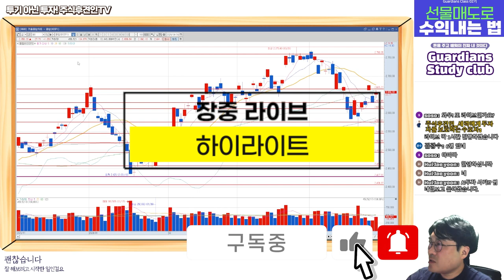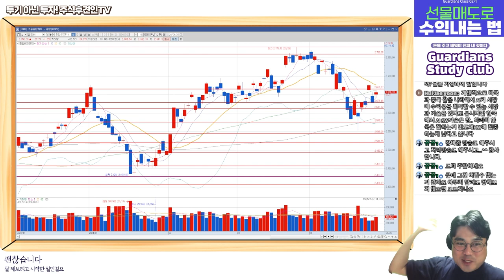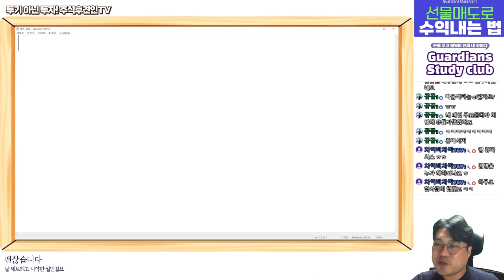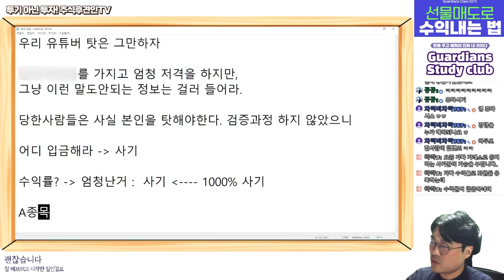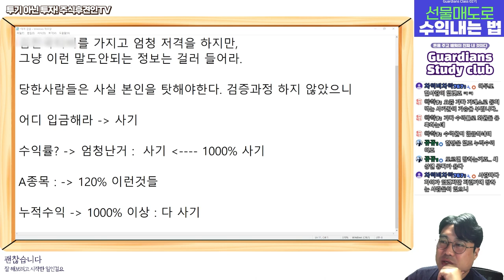주식투자사기. 당신은 안전하십니까?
상식적인 사람들도 실수하게 되는 이유
투기의 유혹에 빠지기 때문입니다